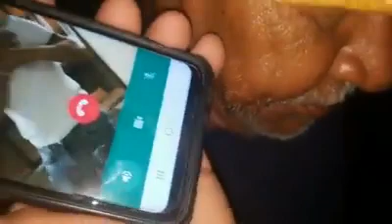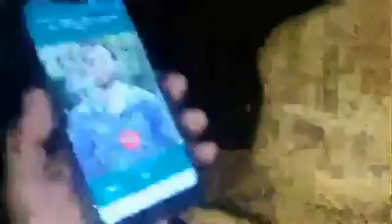el toro zaca yuca anda descarriado en busca de calzon